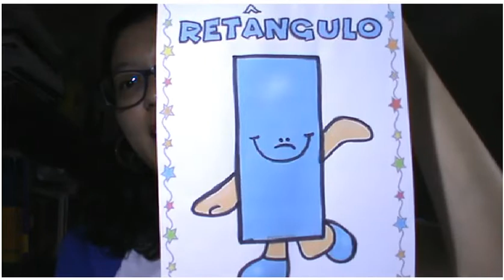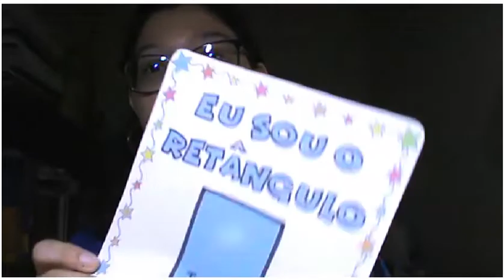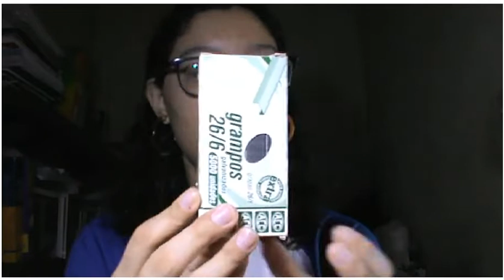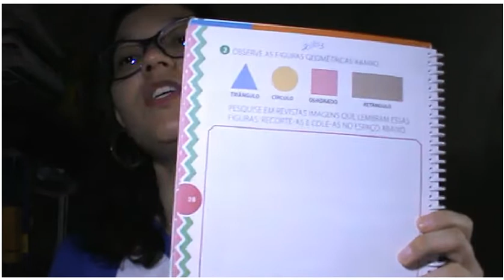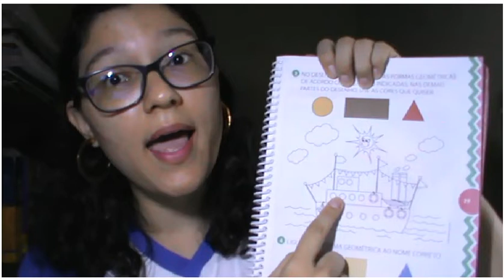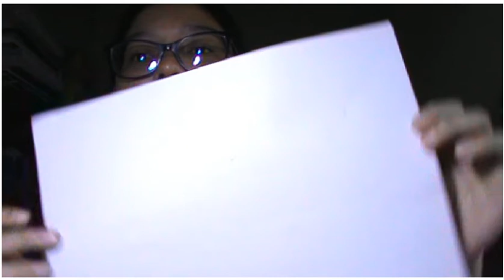Profª Larissa_1º ano_ Aula de Matemática_Formas Geométricas Planas.